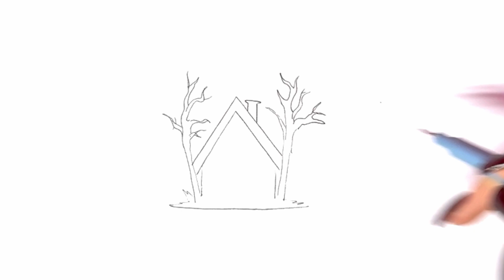How to Draw a Creepy House – Halloween Decorations Drawing for All Levels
Get ready for Halloween with this fun and simple guide to drawing a spooky, creepy house. This tutorial walks you through the steps of creating eerie details and decorations, all with easy-to-use markers. Perfect for artists of all levels, this Halloween-themed art will add a haunting touch to your drawings!

Curious about our next video character? Guess who it is in the comments🎤🤩